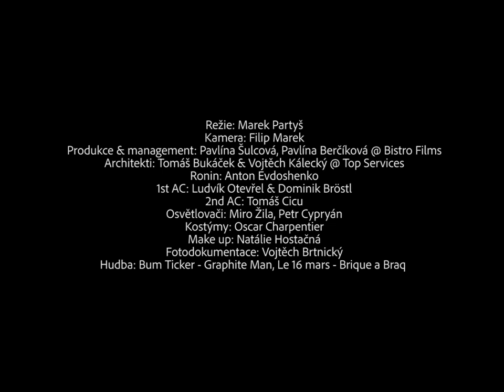Through Glass (Dance Film)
THROUGH GLASS by 420PEOPLE Dance Company combines contemporary dance and a visual story that describes the image of distorted reality: “Reflections, angles of view, distorted reality... but if you hold it against a mirror, the letters will go again in the right direction.“

Dancers:Václav Kuneš, Simona Machovičová, Francesca Amante
Choreography:Sylva Šafková
Director: Marek Partyš
DOP: Filip Marek
Production & Management: Pavlína Šulcová, Pavlína Berčíková @ Bistro Films
Production design: Tomáš Bukáček & Vojtěch Kálecký @ Top Services
Ronin: Anton Evdoshenko
1st AC: Ludvík Otevřel & Dominik Bröstl
2nd AC: Tomáš Cicu
Lights: Miro Žila, Petr Cypryán
Wardrobe: Oscar Charpentier
Make up: Natálie Hostačná
Photo stills: Vojtěch Brtnický
Partners: 420PEOPLE, Bistro Films, MKČR, Studio Maiselovka, Národní divadlo
The project was created with the financial support of the Ministry of Culture of the Czech Republic.